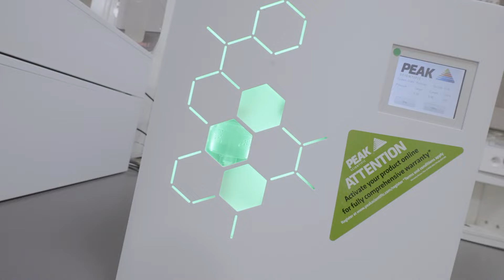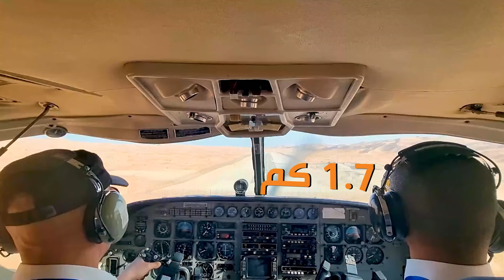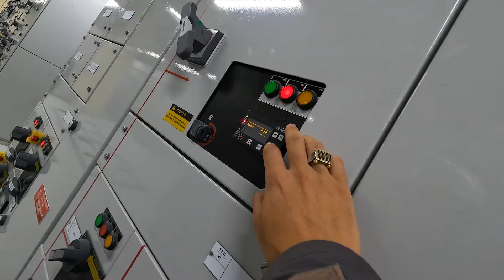المركز الجديد لإنتاج الغاز حاسي باحمو، جوهرة الصناعة الغازية الحديثة بمنطقة تيميمون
مركز إنتاج  الغاز بحقل حاسي باحمو، من أهم المشاريع التطويرية لحقول الغاز الجديدة التي أنجزتها سوناطراك ودخلت الخدمة الفعلية على مستوى الحوض الجنوبي الغربي للبلاد و هي حاسي باحمو، وحاسي تيجران، وتينركوك المصممة لإنتاج 14 مليون متر مكعب من الغاز في اليوم.
المركز الجديد لإنتاج الغاز بحاسي باحمو، الذي دخل الخدمة في جوان 2023 بقدرة إنتاج تصميمية تصل إلى 06 مليون متر مكعب من الغاز الطبيعي في اليوم، ويعد هذا المركز بحق جوهرة الصناعة الغازية الحديثة بمنطقة تيميمون.
تجدر الإشارة إلى أن البنية التحتية المتعلقة بتطوير واستغلال مشروع حقل حاسي باحمو تضم شبكة تجميع لربط 24 بئر غازي، ومحطة لمعالجة الغاز بطاقة إجمالية تقدربـ 6 مليون متر مكعب يوميا، وتتضمن، أيضا،خطا لنقل الغاز المعالج بطول 110 كلم